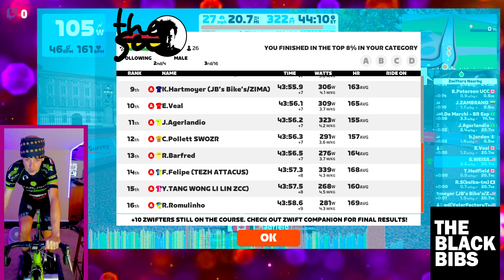3R RACE First Zwift race in months!!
3R RACE  First Zwift race in months!!
Tru Trainer Smart Load Rollers
54x38 Round